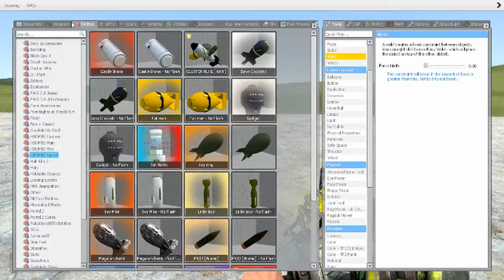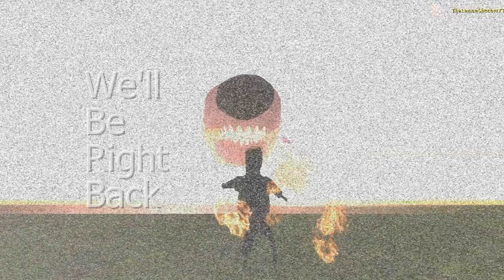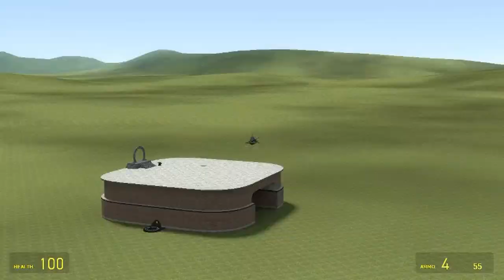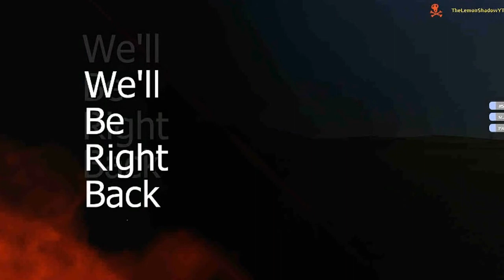Gmod Experiments Episode 2: The Shark Experiments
Remind me to never put a bomb inside of a shark's mouth again...